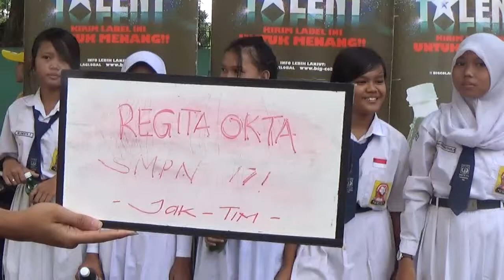Regita Okta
SMPN 171